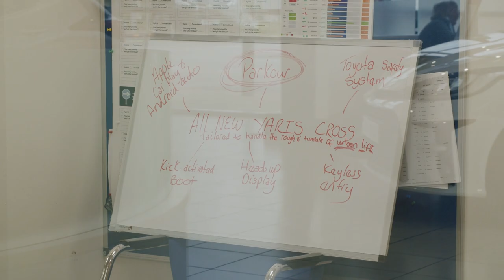The All-New Toyota Yaris Cross Hybrid 2021 Review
The All-New Yaris Cross Hybrid – For the rough and tumble of urban life. Available to test drive now at John Roe Toyota

A mockumentary documenting our innovative way to launch the brand-new 2021 Toyota Yaris Cross Hybrid with our Toyota sales team in Hull, England. Please don’t try this at home, our staff featured had NO parkour or roly-poly training.

Everyone is welcome here at John Roe Toyota, visit our dealerships today:
John Roe Grimsby
174 Cromwell Road, Grimsby, DN31 2BA

John Roe Hull
Henry Boot Way, Priory Park East, Hessle, Hull HU4 7DY

John Roe Scunthorpe
Grange Lane North, Scunthorpe DN16 1DP